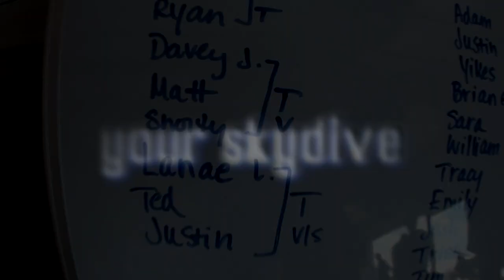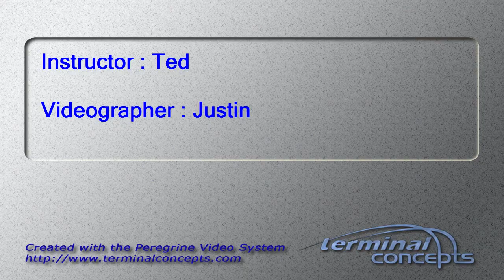LaNae Leturgez's Tandem skydive!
LaNae Leturgez's tandem skydive on Sunday, August 19, 2012 with Ted at Skydive Indianapolis.  Located in Fankfort, IN, Skydive Indianapolis is THE place for tandem, AFF and experienced skydivers.  Come out and Skydive Indiana, Skydive Kentucky, and Skydive Ohio!